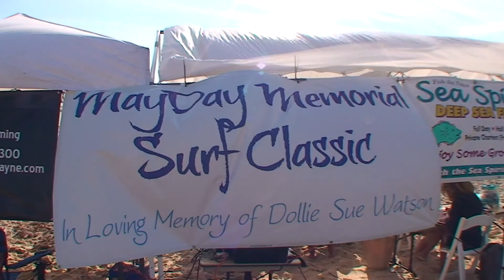May Day Memorial 2012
The 2012 May Day Memorial. Held in Flagler Beach, Florida. On May 12, 2012. Contest was ran from 7am-7pm. It was a long and fun event. Hosted by "Haley Watson." Video and edit by "Jesse Buzana(BOOZIE)." Comentations by "Travis Ajay." Audio by, "Firewater Tent Revival(Jacksonville)" & "C-Low." surfmafiamedia 2012